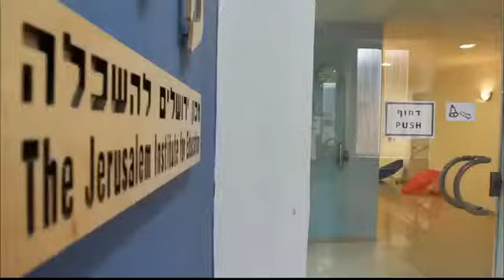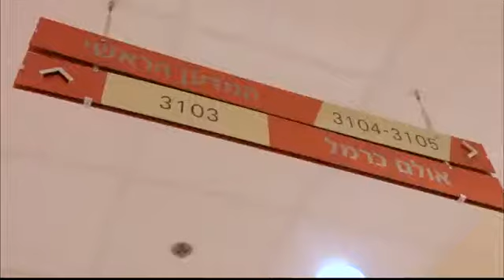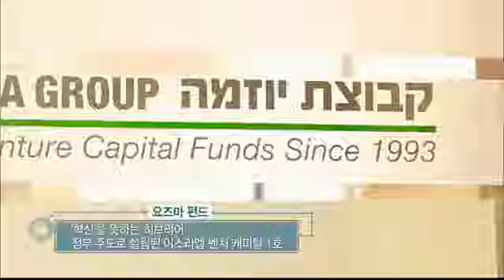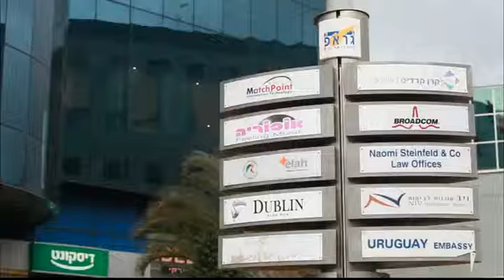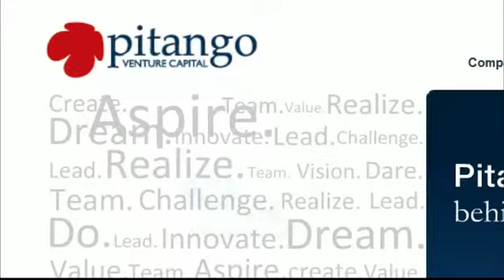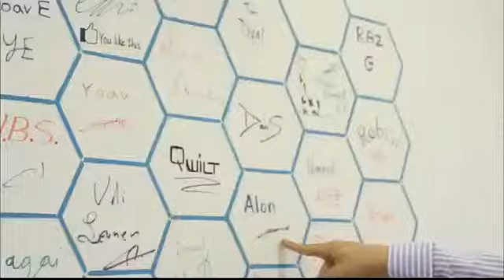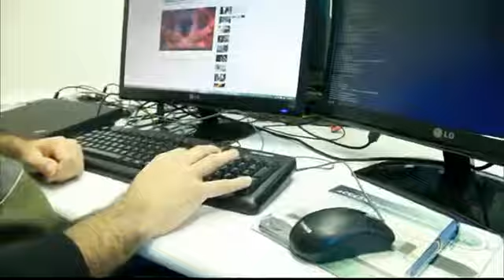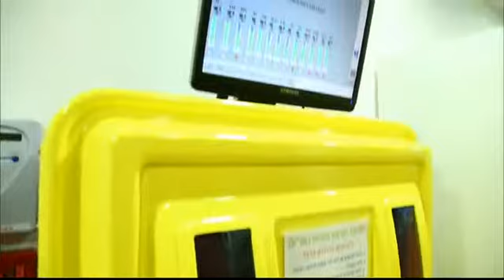청년! 후츠파로 일어서라 2부 (2) - 거침없는 도전, 아낌없는 지원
미국과 견줄 IT 강국으로 떠오른 벤처 왕국 이스라엘의 성공의 비밀이 어디에 있는 지 알아본다.